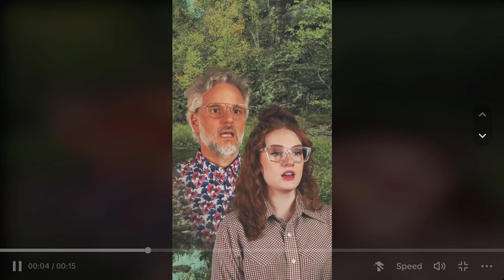I think I hate this little life - Your Favorite Thing Podcast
Even though she’s freezing and looks like a Pop-Tart, Brandi showed up with some things to say, so the show WILL go on. First, Wells recounts his bad trip in which he thought he was going to slip into a new reality before talking about his hatred for the “I think I like this little life” trend. Oh, there was a big football game and Taylor Swift’s boyfriend won (shocker) and your hosts are kind of bummed because they’re big underdog guys, apparently. They then discuss Shailene Woodley’s peculiar-ass diet, 2-on-one drama on The Bachelor, and some least fave and fave things. Plus, your f*ck you very muches aren’t sassy enough YFTers—give us the best you got!!!

00:00 Intro
01:13 Why Brandi had to flee LA early
07:56 Pop tart vs. sandwich debate
10:09 Wells had a bad weed trip
11:37 Wells got contact high on Sorry We’re Stoned
14:48 I think I hate this little life
15:33 superbowl recap
21:29 wastemanagement madness
22:37 Wells has a new sound board
24:13 Shailene Woodley’s insect and mud diet
27:30 Decoding Semi Charmed Life by Third Eye Blind
30:17 Masters of The Air
31:38 The Curious Case of Natalia Grace
33:05 American Nightmare
35:10
37:45 Escaping Twin Flames (Least fav thing)
38:40 You Are What You Eat
45:55 ISS
47:50 Suncoast
48:39 Wednesday
50:08 Self Reliance
53:20 F*ck you very muches
55:40 Iron Flame
57:15 Tomorrow Tomorrow Tomorrow
58:53 Beyonce goes country
59:50 Forever by Noah Kahan
1:00:02 Everywhere I Go by Wild Rivers

SyncID: MB01T9IDSEVKQGX